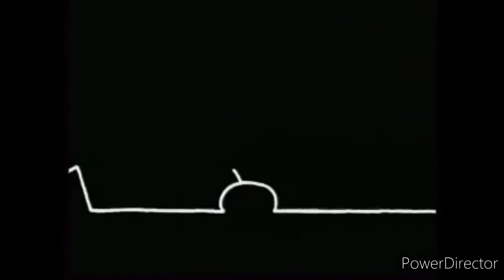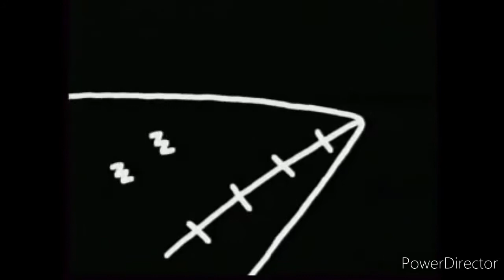Junior Senior vs. Dart Punk - Move Your Feet Around The World/M.Y.F.A.T.W (Canon Lana's Mashup)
This video is for Canon Lana's Transit Hub.